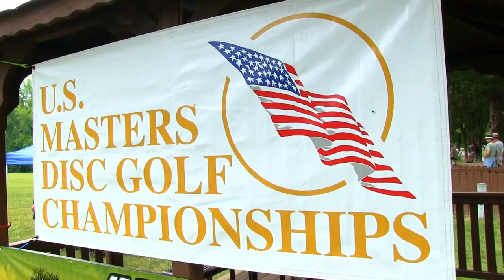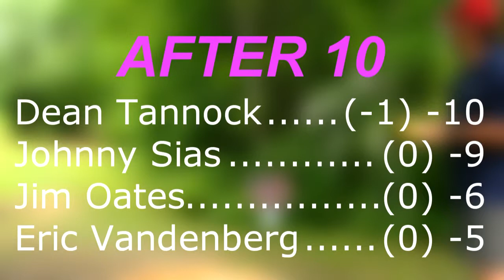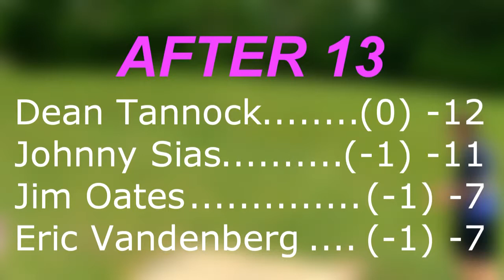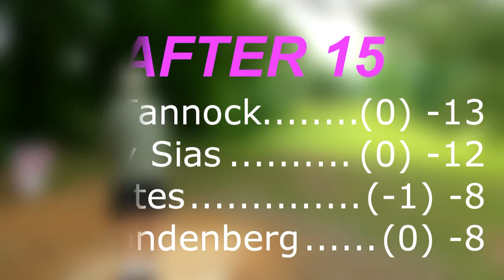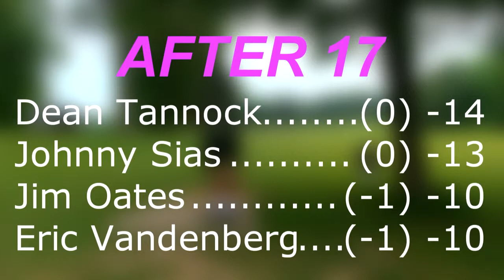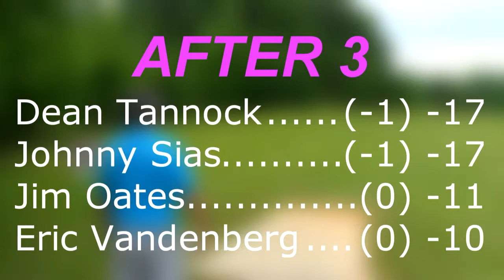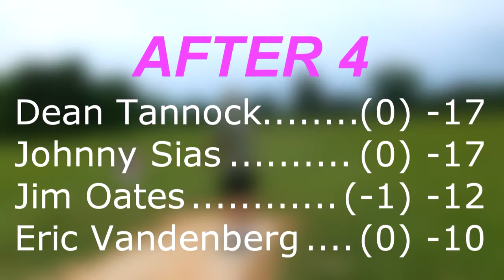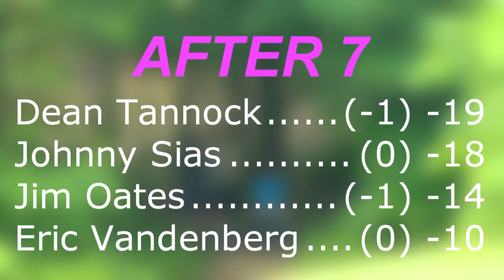popodisgolf USMasters Grandmasters,2ndRoundTannock,Sias,Oates,Vandenberg